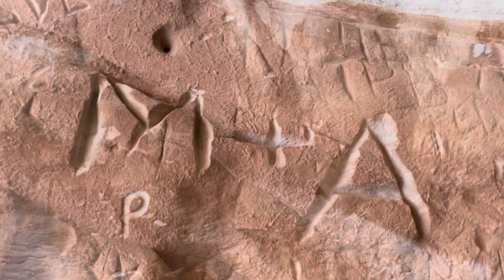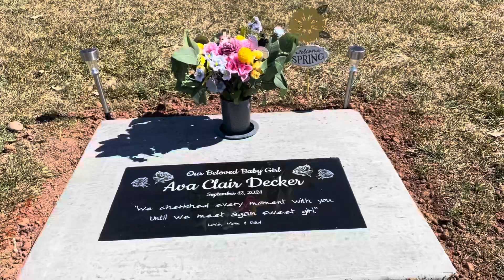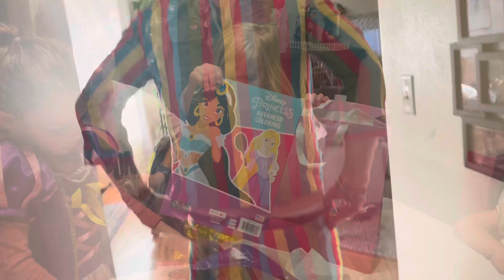2022: A Review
Video made by Marieta